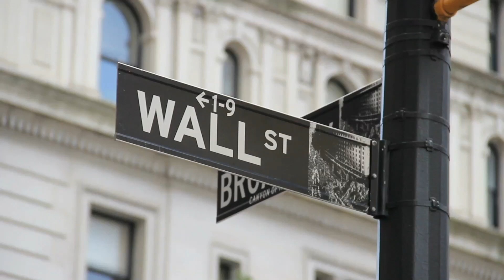美股收市：道指曾跌穿萬九點關 全日下挫1338點 - 20200319 香港新聞 on.cc東網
美國總統特朗普大灑金錢救市未能挽救信心，美國股市周三(18日)觸發停市15分鐘後，仍未止瀉，道指最多曾跌2,319點，低見18,917點，至尾市跌勢迅速收窄近千點，全日收報19,898點，跌1,338點或6.3%。